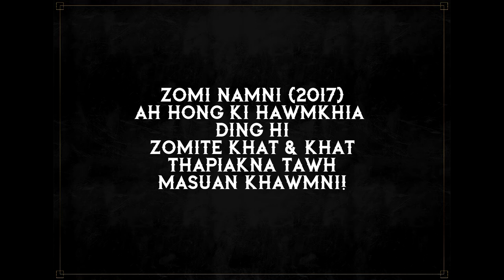Zomi Hiphop/Zomi Rap Song - Duallo Zomi Album Promo by ZVAAMMAK9